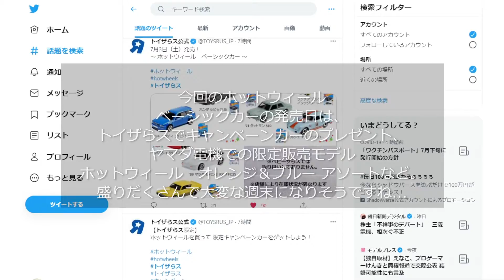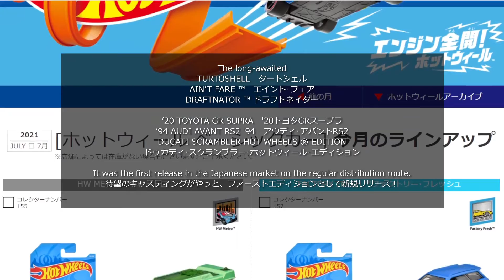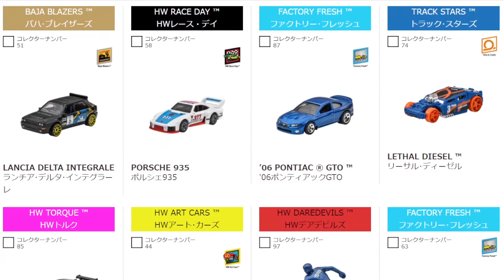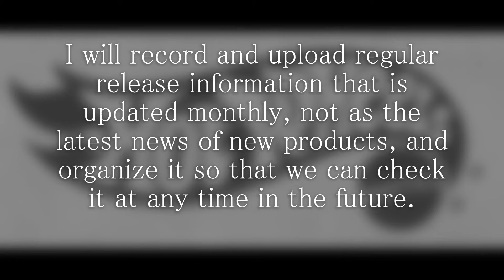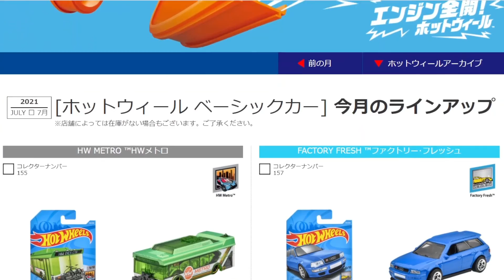トイザらスのキャンペーンカー、YAMADA電機限定アソート、カーカルチャー発売。盛りだくさんの発売日 New アソート ２０２１年７月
車、ミニカー、レースゲーム関連動画をアップしています。

～ホットウィール関連動画～

～オートグラフセッション デザインシート動画～
ジュン・イマイ氏 オートグラフセッション デザインシート４枚の動画もどうぞ！
フィル・リールマン氏 オートグラフセッション デザインシート２枚の動画もどうぞ！
グレッグ・パディントン氏  オートグラフセッション デザインシート１枚の動画もどうぞ！
マーク・ジョーンズ氏 オートグラフセッション デザインシート１枚の動画もどうぞ！

オートグラフシートのスキャン画像データなど
ご提供くださる方がいらっしゃいましたら、
下記、TwitterアカウントにDMいただけるとありがたいです！m(_ _ )m

ホットウィール フェラーリ ＦＸＸ Hotwheels FERRARI FXX Phil Riehlman No.N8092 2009 Ferrari Racer 6/24 ミニカー

ラリー・ウッド氏が90年代にモデル化したアメリカ製スーパーカー

～実車動画～
【日産】
～GT‐R～
【トヨタ】
A90 Toyota GR Supra Lightning Yellow トヨタ ＧＲ スープラ ライトニングイエロー‹D06›

【試作車、コンセプトカーの動画】
INFINITI Q inspiration concept 　インフィニティ Q インスピレーション コンセプトの動画。